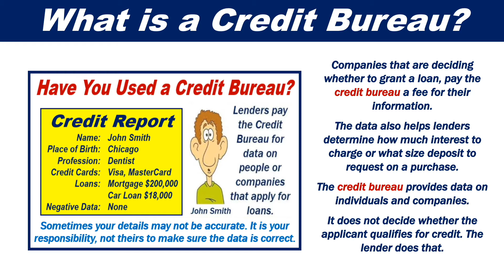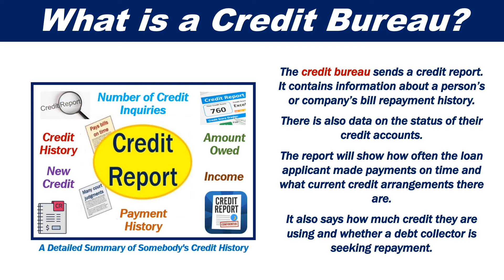What is a credit bureau?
This video explains what a credit bureau is. Put simply, a credit bureau or credit agency is a firm that supplies data about people’s and companies’ financial strengths and credit histories.